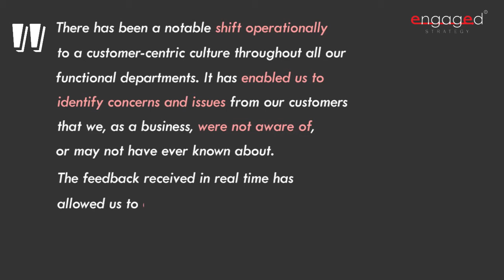Customer testimonial Engaged Strategy